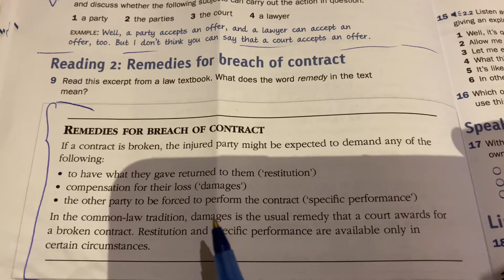Legal English: Remedies for breach of contract/20.11.20